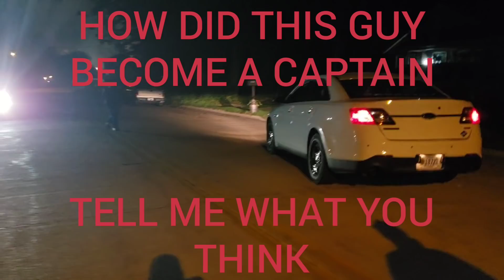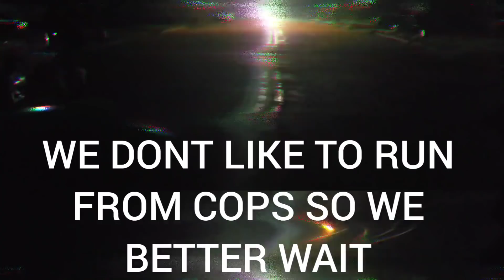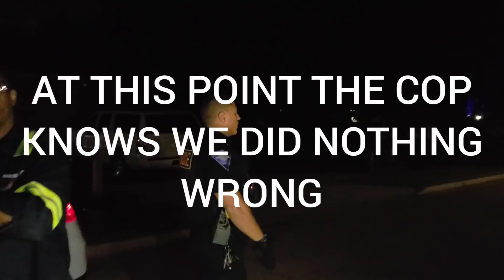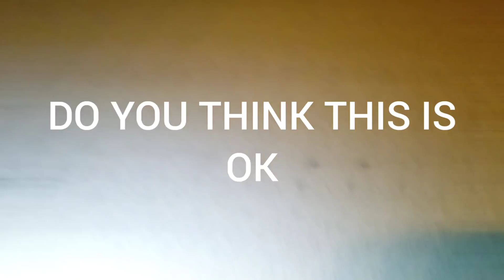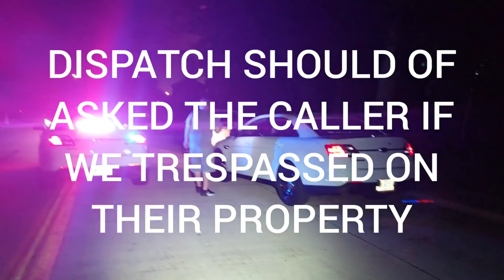POLICE NEED TRAINED ON HOW AND WHEN TO RESPOND TO CALLS SOUTH BEND, INDIANA